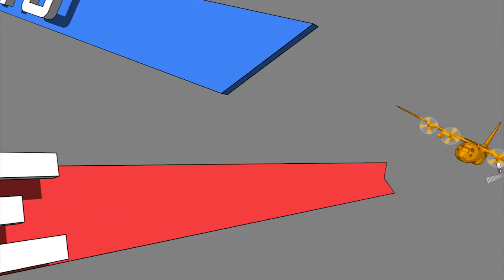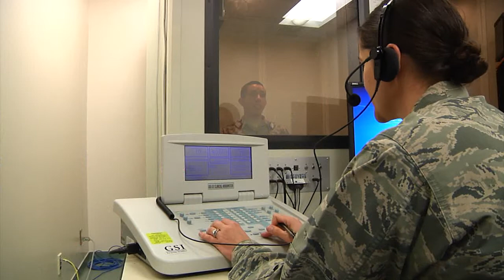The Hearing Conservation Diagnostic Center of the Pacific is a One-Woman Shop.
Yokota Air Base recognizes one of their own for her amazing work in the medical field. Airman First Class Madison Champine reports from the 374th Medical clinics Audiology department, population one.